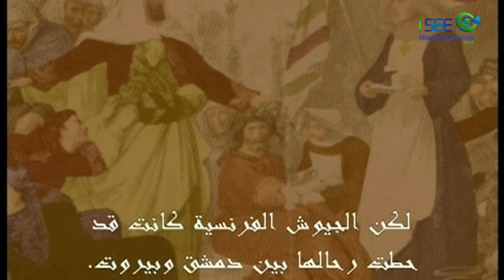مسلسل سحر الشرق - الحلقة 24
تدور أحداث المسلسل حول سيدة إنجليزية تدعى جين ديجبي، وهى سيدة تفتن بالشرق وتسحر به بشدة، تتزوج من الشيخ مجول المصرب وهو شيخ قبيلة بدوي وتحبه كثيرًا.